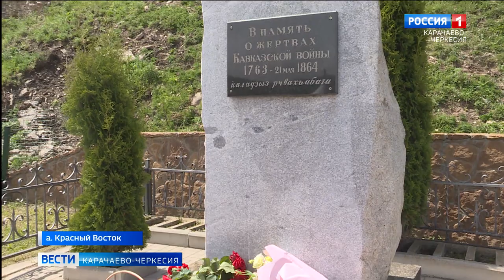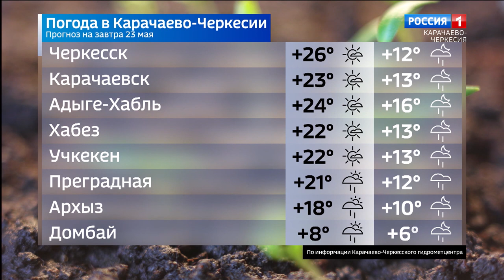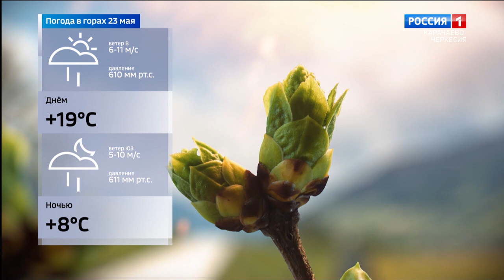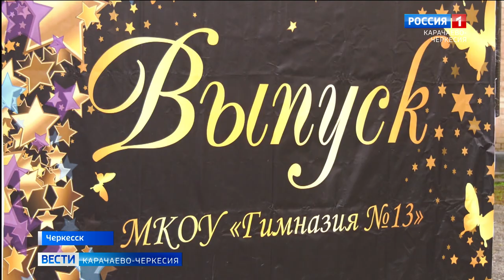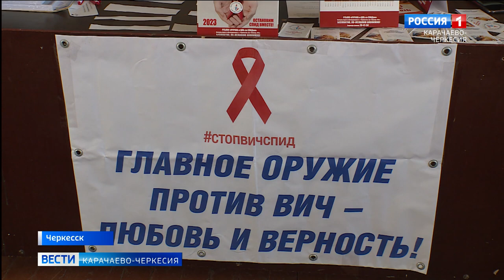Вести Карачаево-Черкесия 22.05.2023